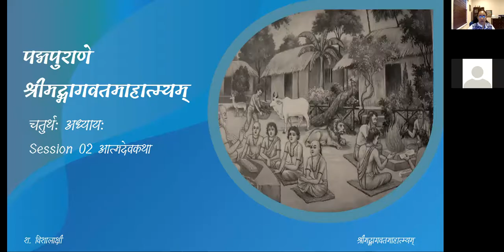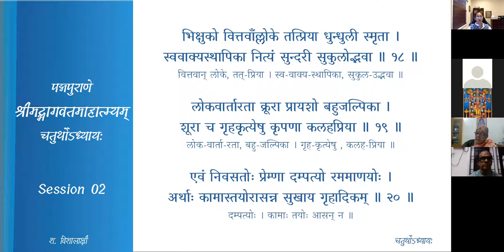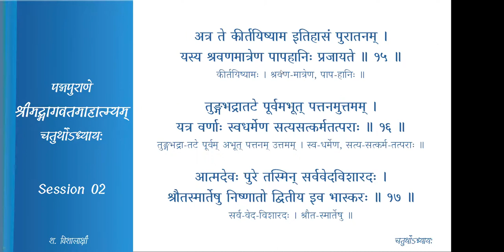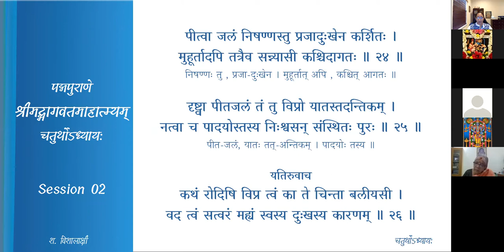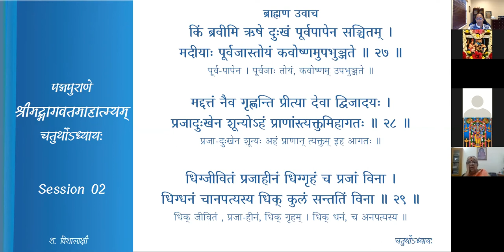श्रीमद्-भागवत-माहात्म्यम् — अध्यायः 4 — Session 02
चतुर्थः अध्यायः

Session 02 आत्मदेवकथा